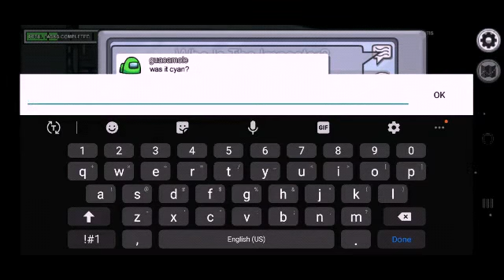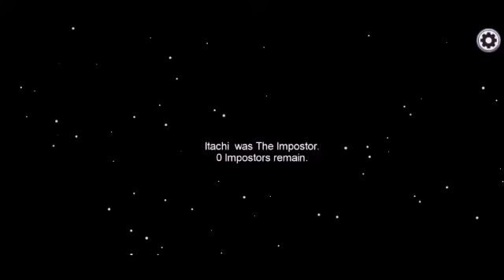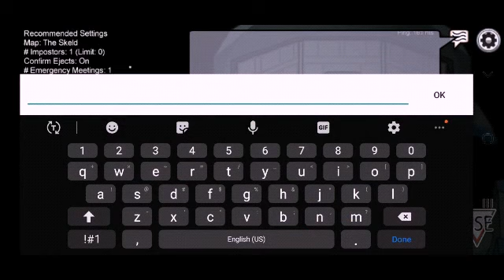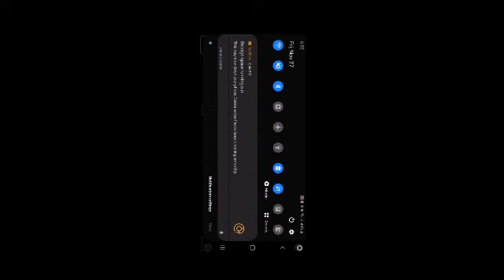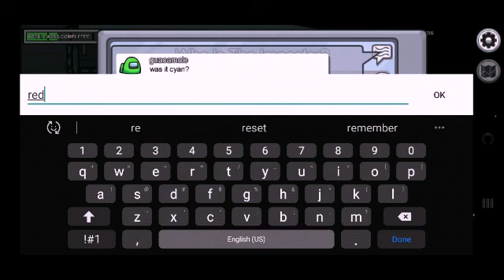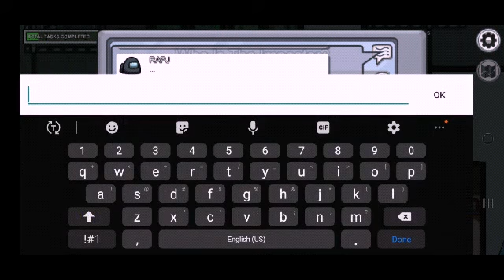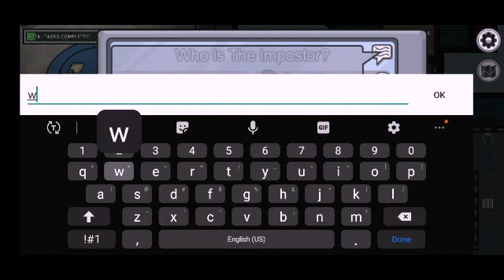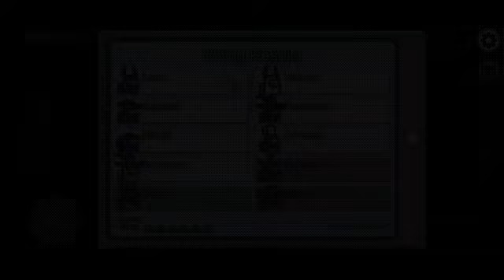Amogus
1,000,000, billion IQ Among Us plays!